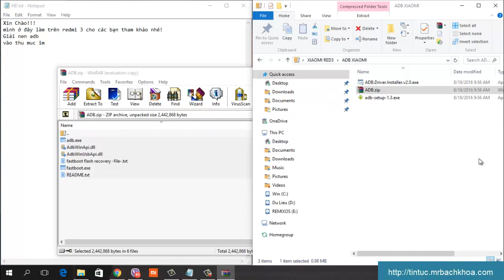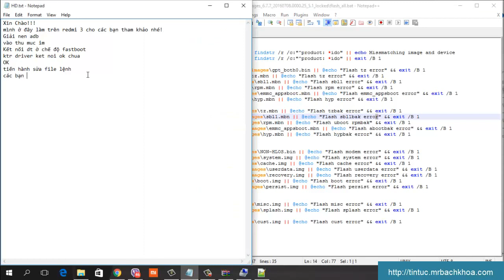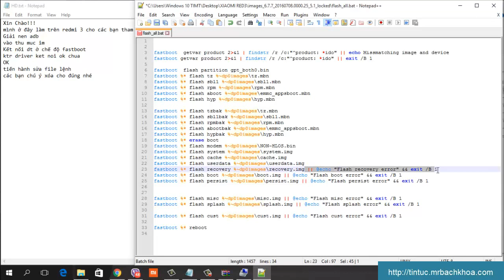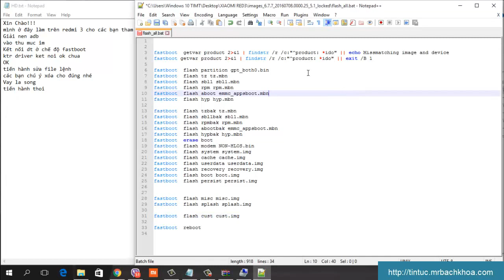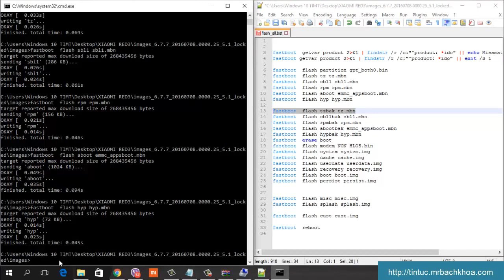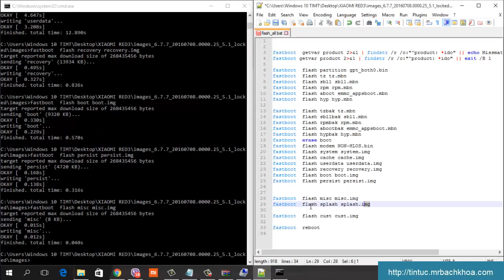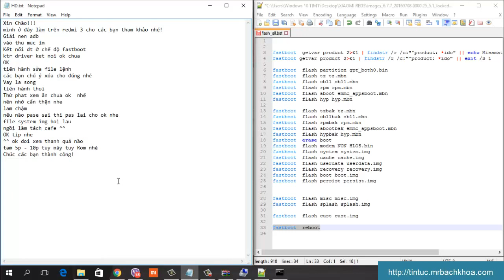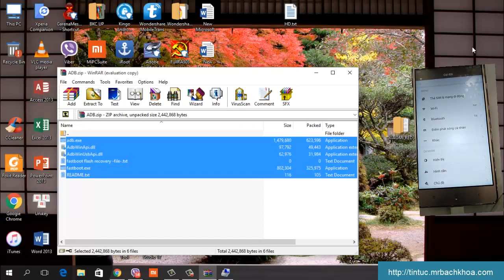Cứu máy xiaomi treo fastboot OK nhất